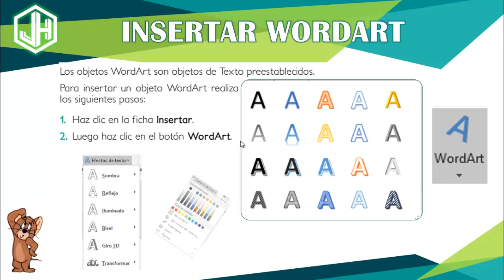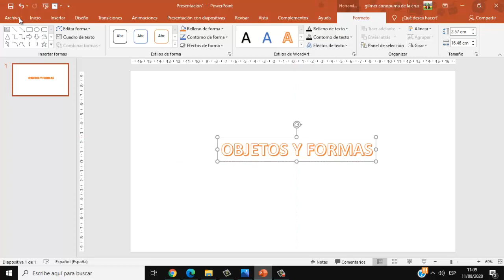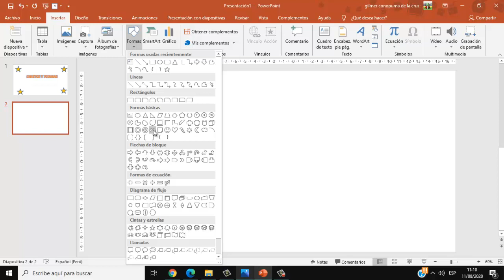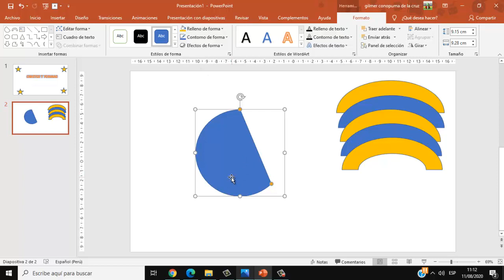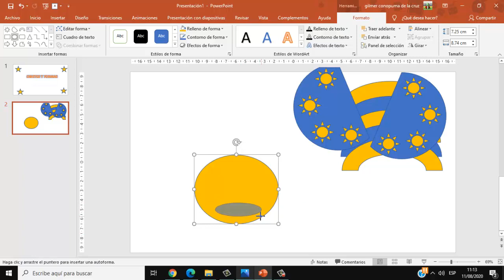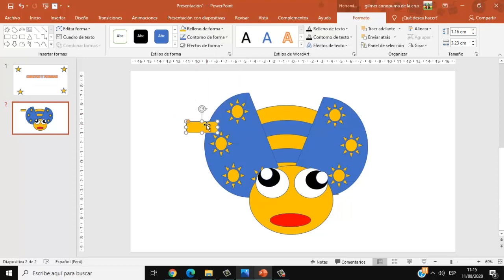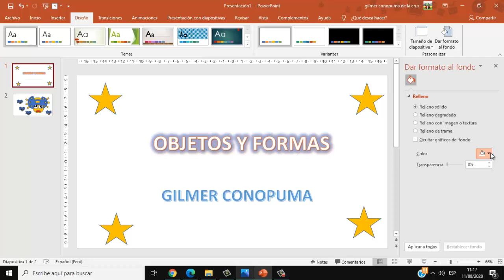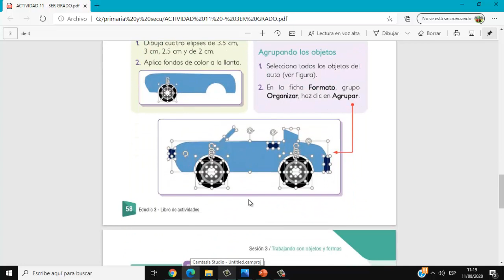TRABAJANDO CON OBJETOS Y FORMAS EN POWERPOINT